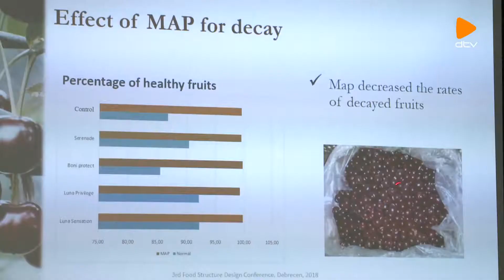Siker (2018. 09. 24.)